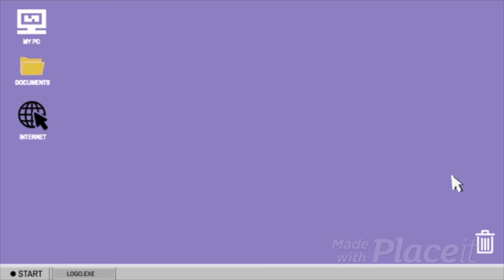Evoland Let's Play (Old Fashioned Games With Red)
We go back in time 7 years to 2012 to play Evoland!